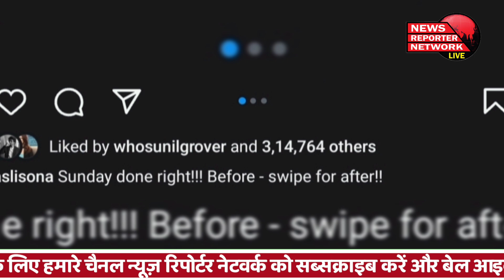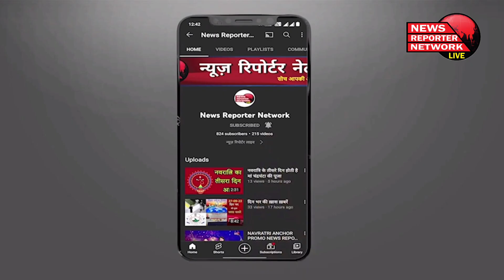Bollywood News | Sara Ali Khan | Karina Kapoor | Ali Fezal | Amitab Bachchan | Sonakshi Sinha